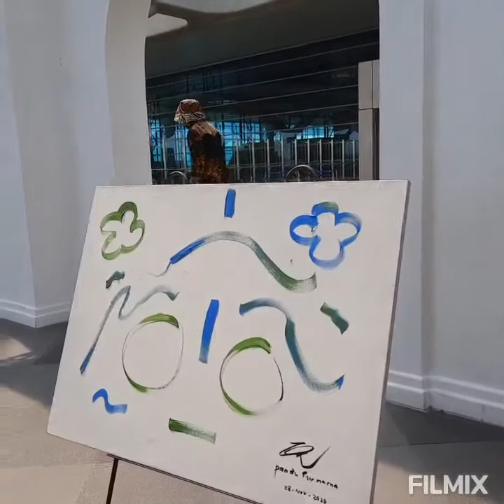TARI ANGGUK KULONPROGO. PEMBUKAAN PAMERAN SENIRUPA DI BANDARA INTERNASIONAL YOGYAKARTA